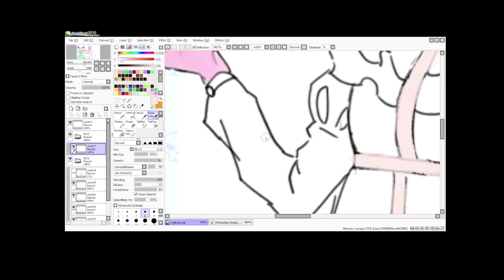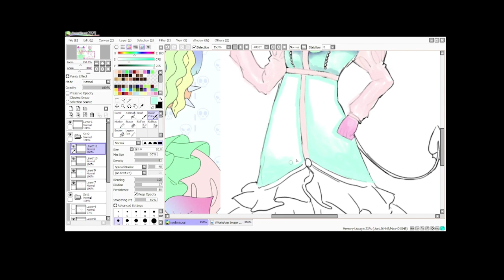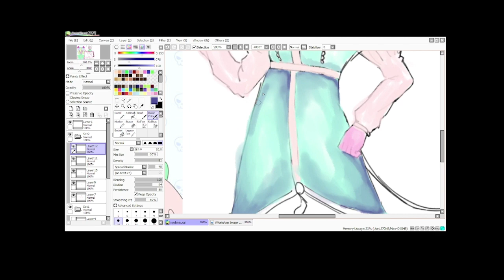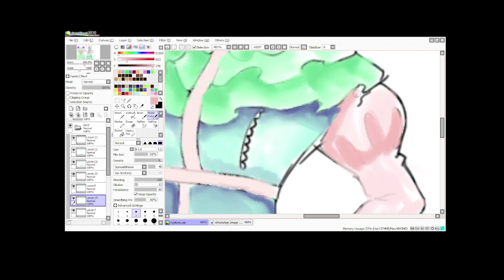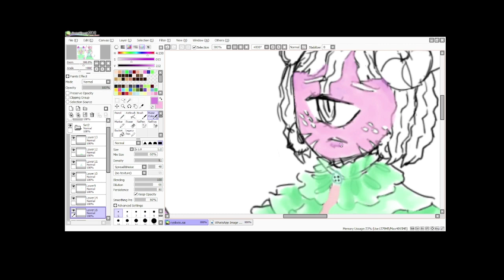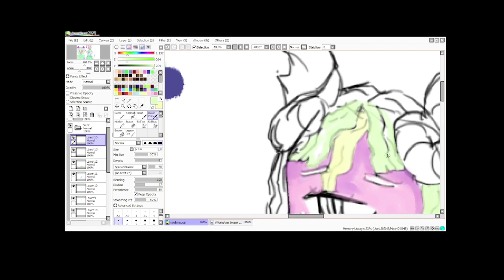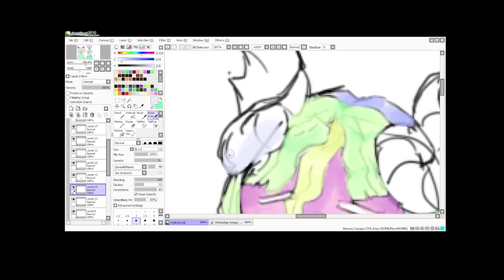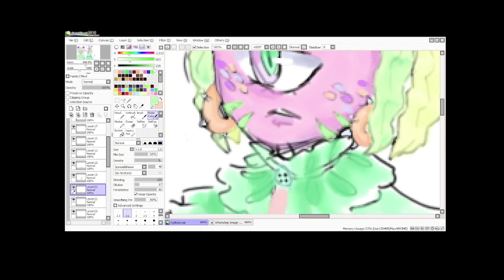Drawing a randomized character from Monster Girl Maker Speedpaint